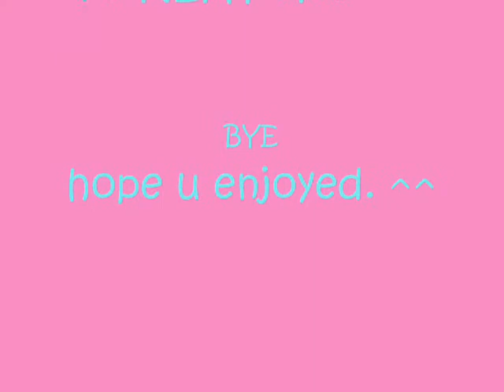My Favorite Dog Breeds Ep. 1, Chihuahuas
Yep, that's the chihuahua, both longhaired and shorthaired! I loove them. More coming soon, enjoy!